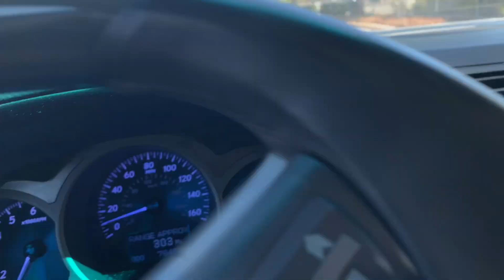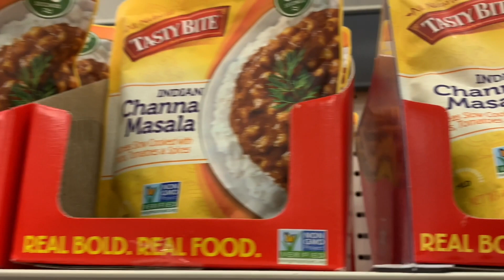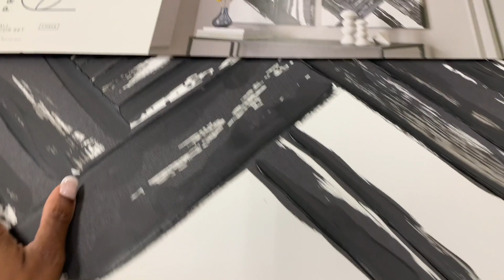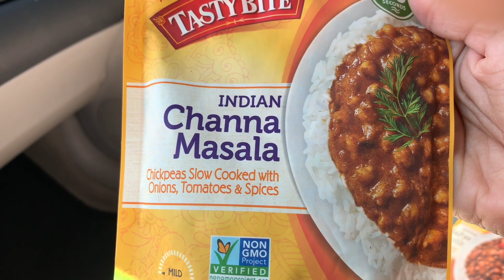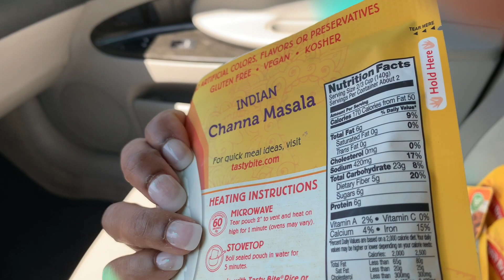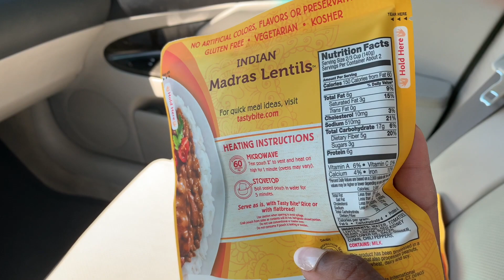TARGET RUN|WHAT'S IN MY LV SPEEDY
Just a quick Target run and some unnecessary shopping as usual! Have a great day!